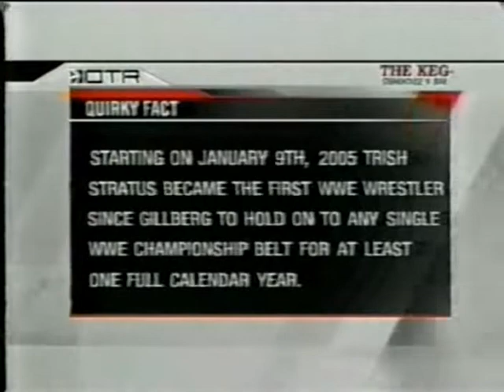Off The Record with Trish Stratus 2006